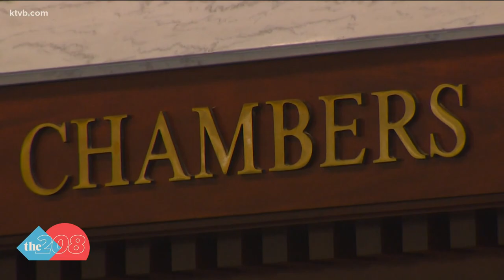Whirlwind work as Idaho lawmakers move through 115th legislative day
The Idaho legislature is working to pass final legislation as they close in on a near-record session.